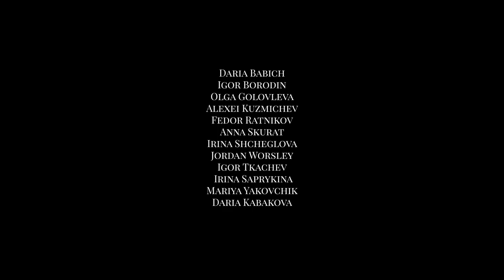Research and restoration of the beaded embroidery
Watch this short film about the study and restoration of two strips of polychrome patterned embroidery - these are rare decorative items of a woman's funerary costume. They were found in a burial found in the "royal" barrow 1 of the world-famous burial mound, Filippovka 1, in the Orenburg region in the South Urals. The project brought together a large number of scientists, researchers and art historians. You can read more about the stages of research of archaeological costumes on the page of the project. There, you can also see photos before the restoration and watch a series of interviews with the participants

Thanks to the painstaking work and colossal efforts of art conservators, fragments of the embroidery that adorned the dress of a Sarmatian priestess can be now seen at the exhibition "Gold of the Sarmatian Chieftains" at the Main Building of the Pushkin Museum until 8 October 2023. It is one of the iconic items at the exhibition. After the exhibition, the item will be returned to Orenburg and included in the main collection of the Orenburg Governor's Museum of History and Local Lore.